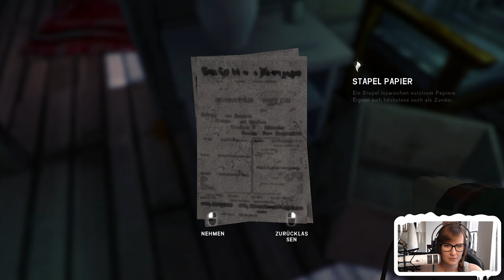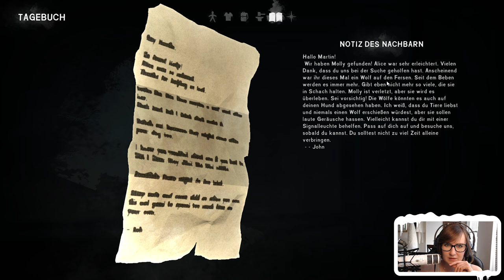THE LONG DARK | S1: WINTERMUTE | EPISODE ONE | Part#22 | Barker-Wolf Remix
Stelle dir vor die Lichter gehen aus und werden auch nie wieder an sein. Alles wird in einer ruhigen Apokalypse verschlungen und Mutter Natur zeigt Ihre Macht. Unsere Technologie wird uns hier nicht weiter helfen, wenn Essen und Wasser knapp werden und der Winter vor der Tür steht.
Willkommen in THE LONG DARK, einem Überlebenssimulator, der nach einer geomagnetischen Katastrophe spielt. Wir haben lange auf den Story Modus gewartet und endlich ist er da. Ich wünsche euch unglaublich viel Spaß!

Mal wieder ein riesen, riesen DANKESCHÖN an Kiwi für den wunderschönen Endcard-Song. So langsam kann der Gute eine CD rausbringen :D Wir nennen Sie dann: "Die besten Endcard Song's von RINLP"

Solltet Ihr nicht genug bekommen von The Long Dark, es existieren schon 5 Staffeln von meiner Wenigkeit, wie ich versuche den Sandbox-Modus zu bezwingen.